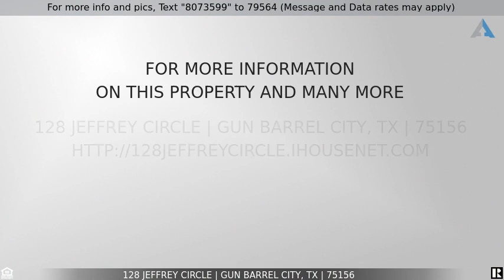Priced at $725,000 - 128 Jeffrey Circle, Gun Barrel City, TX 75156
Great Home

Charming Lakeside Home on WIDE OPEN water with over 4 ft of water under the boat house. When we have a full lake, this will make 10+ feet under the boat house with over 111 ft of water frontage, a steel retaining wall, and a concrete cap. Boathouse offers 1 boat slip and a sitting area. Home is 3br 2ba offering new flooring, open kitchen, dining and living room area, large stone fireplace with insert and rustic beams, and spectacular views. Master bedroom is on the lower level with a great back patio and upper balcony.  Nice backyard with fencing. The home is very lakey and would make a great 2nd home or VRBO prospect. The home is at the end of a quiet cul-de-sac very close to shopping and restaurants located in the heart of Gun Barrel City. Home on great water with WOW views!